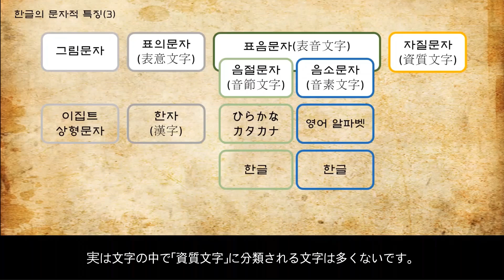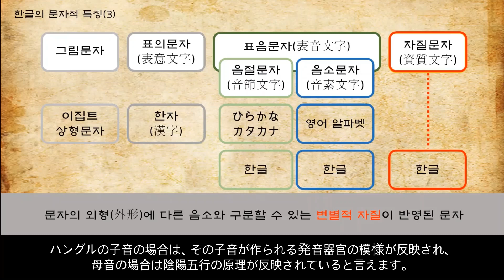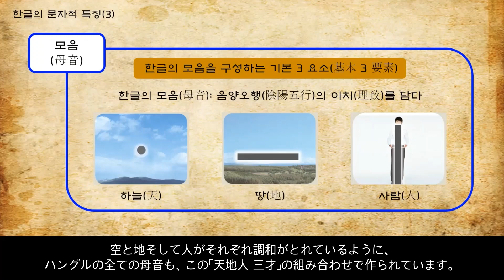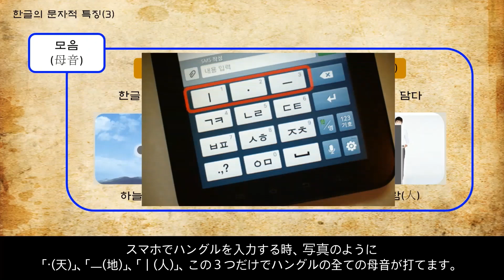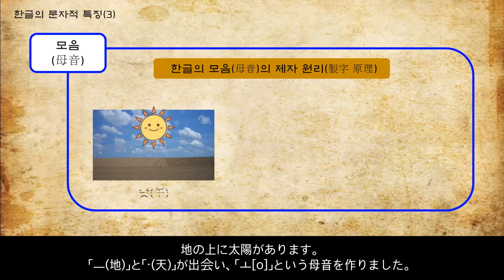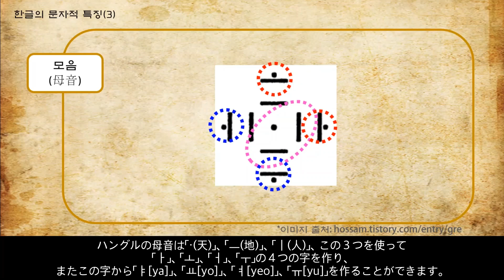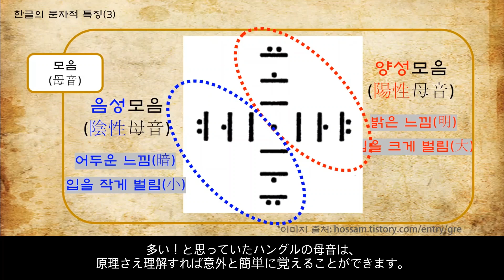世宗学堂 オンライン 韓国語 特別講座 06 ハングルの文字的な特徴3-1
大阪韓国文化院 世宗学堂は、この度、コロナウイルスの感染拡大防止のため、ご自宅で過ごしている皆様のために、お家で学べる「世宗学堂 オンライン 韓国語 特別講座」を開講します！
ハングルの誕生や歴史、韓国語と日本語の相違点、日本人学習者が間違えやすい文法など、韓国語のレベルを問わず、どなたでも楽しめる内容となっています。 皆さん、この機会にご自宅にて、ご自身のペースで、ハングルや韓国語について学んでみませんか。

第6回目は「ハングルの文字的な特徴」の資質文字的な特徴について学んでみましょう！